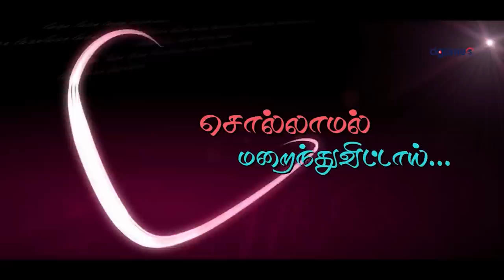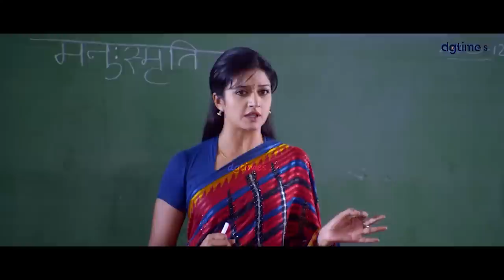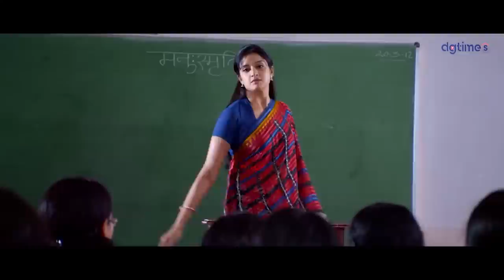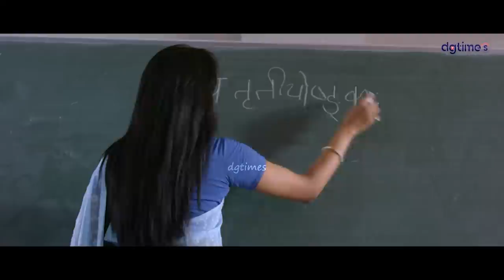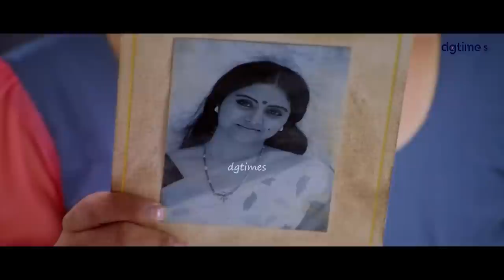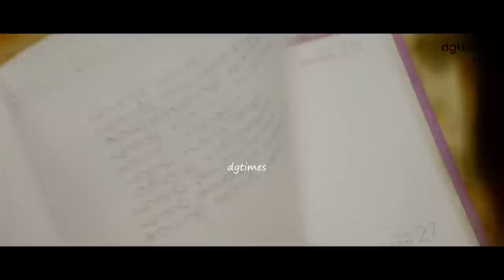Sollamal Marainthuvittai Tamil Dubbed Full Movie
Synopsis: After every priest trained in exorcisms die in a terrorist attack, Joan Campbell must battle a demon from her past that, this time, possesses her sister.
Star-Cast : Danny Trejo, Rachele Brooke Smith, Terri Ivens & Others
Directed by : Robin Bain